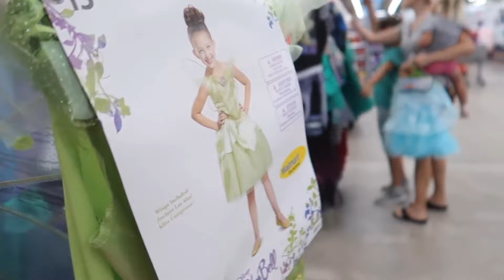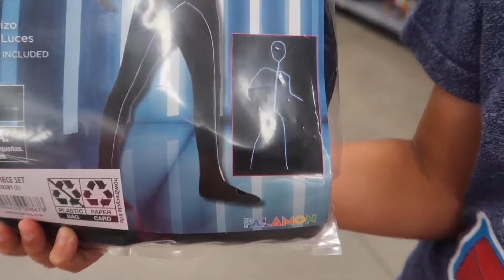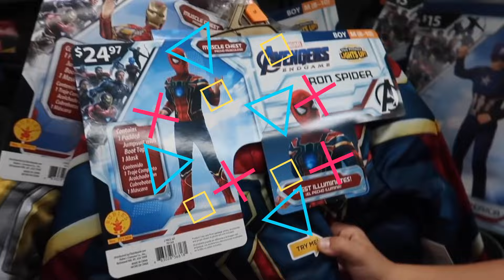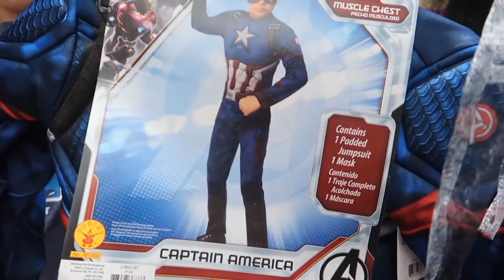🎃 Halloween Costume Shopping